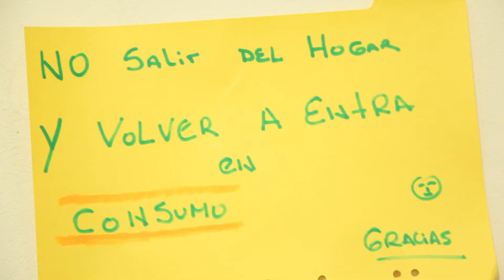Luz de Esperanza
Luz de Esperanza es un emprendimiento social que surge como respuesta a las adicciones y al flagelo de la droga que sufren muchos jóvenes de nuestra Argentina.
En un taller de producción artesanal de velas ubicado en el corazón de la Villa 31, "los pibes" desarrollan valores como la cultura del trabajo, el esfuerzo y la responsabilidad.
Frente a la exclusión, es una oportunidad de sanar sus heridas, reconciliarse con ellos mismos, y recuperar su libertad interior. Luz de Esperanza es un PUENTE hacia un nuevo PROYECTO DE VIDA.
Agradecemos a los chicos de la productora 7 Colores por la buena onda, su tiempo y sus recursos.

tweeter @7colorestv